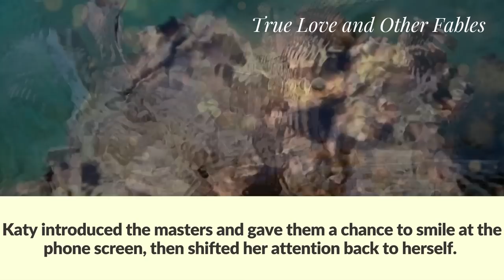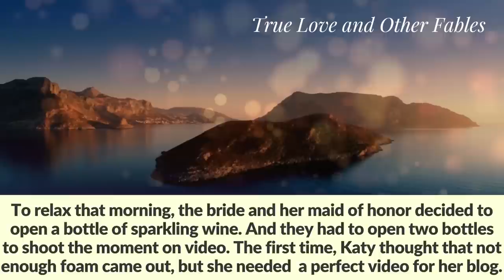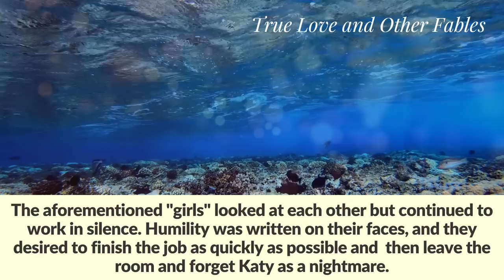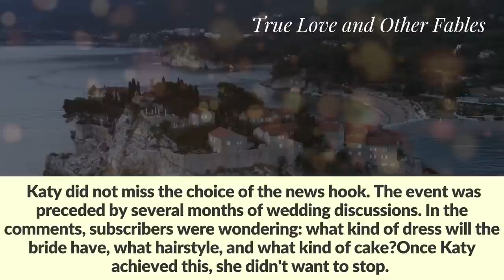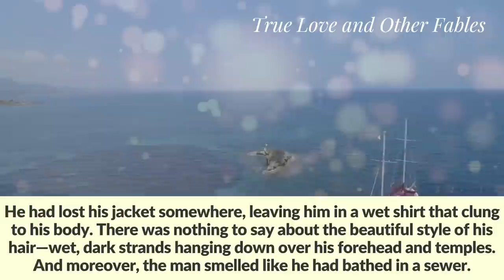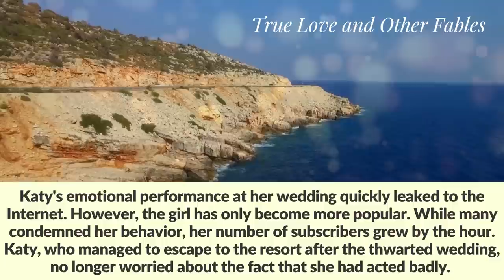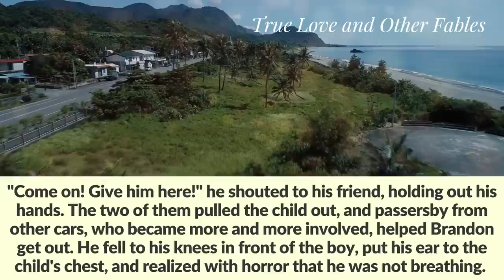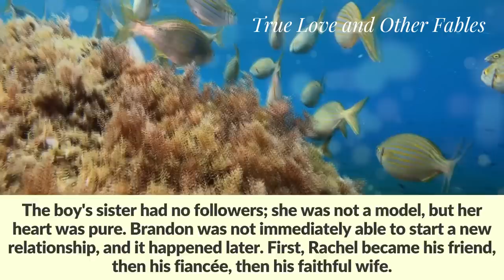A rich bride canceled her wedding because the groom arrived in a dirty suit. The reason was shocking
A rich bride canceled her wedding because the groom arrived in a dirty suit. A week later, she turned pale when she found out the reason for his ugly appearance.